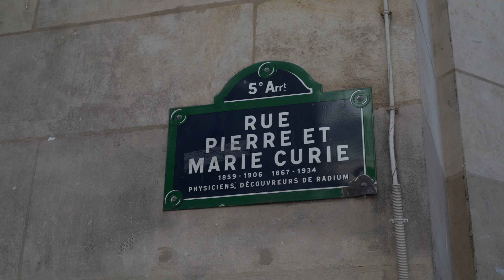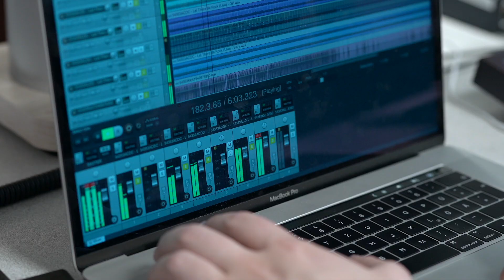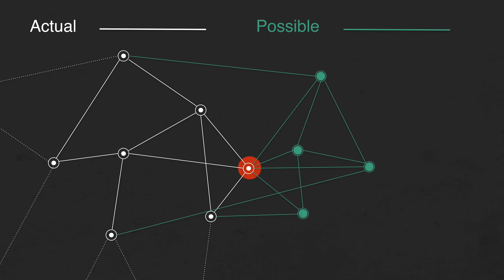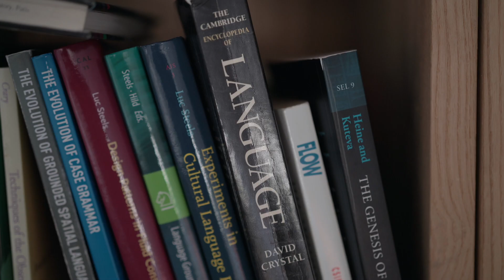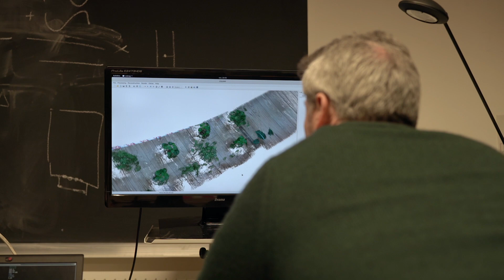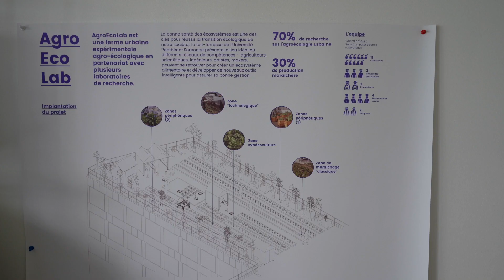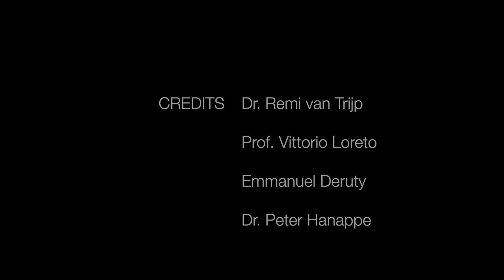Innovation and Research at Sony CSL Paris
Sony CSL Paris is a booming research cell founded in 1996 that uses tools from complexity science, data science and artiﬁcial intelligence to investigate fundamental questions in topics as diverse as music, language, sustainability and creativity.

In this video, Vittorio Loreto (Director of Sony CSL Paris) Remi Van Trijp (PI Language Team), Emmanuel Deruty (PI Music Team) and Peter Hanappe (PI Sustainability Team) talk about their teams, research venues and experiences at the laboratory.

Filmed and edited by Niko Mayr.